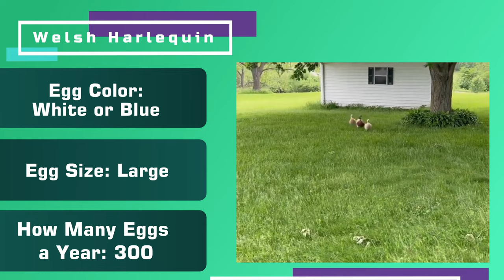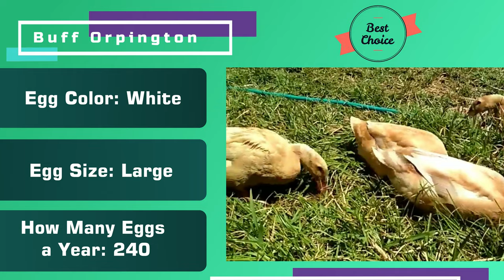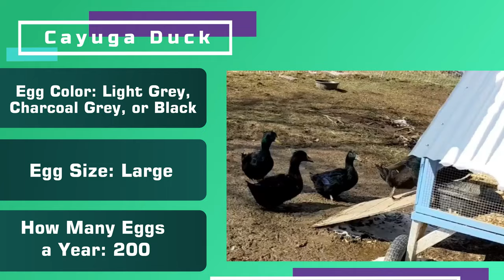11 Best Duck Breeds for Eggs | Khaki Campbell, Indian Runner, Buff, Welsh Harlequin, Magpie, Ancona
Learn about the 11 best breeds of ducks that are known for producing an abundant number of eggs.

0:00 Best Duck Breeds for Eggs
0:07 Indian Runner
0:21 Welsh Harlequin
0:34 Magpie
0:48 Khaki Campbell
1:01 Silver Appleyard
1:15 Ancona
1:28 Buff
1:42 Saxony
1:57 Pekin
2:09 Muscovy
2:23 Cayuga
2:33 Bottom line

Green Land Life social media pages.
For more videos on poultry farming,
Please
THANK YOU :D ❤0
Video Made by Ali Haider